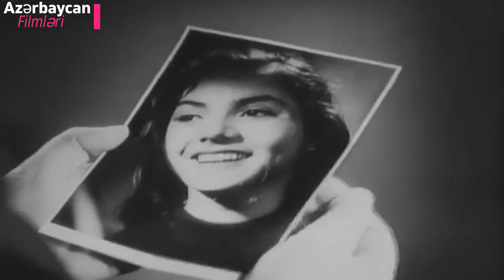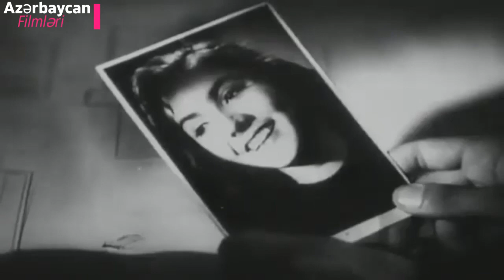Bizim küçə (film, 1961) Azerbaycan Filmleri Məzmun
Bizimküçə tammetrajlı bədii filmi rejissor Əlisəttar Atakişiyev tərəfindən 1961-ci ildə ekranlaşdırılmışdır. "Azərbaycanfilm" kinostudiyasında istehsal edilmişdir. Lirik-psixoloji dramda müharibədə itkin düşmüş bir qızın-Saranın acı taleyindən bəhs olunur. Əsas rolları Rimma Məmmədova, Ətayə Əliyeva, Ağadadaş Qurbanov, Gündüz Abbasov və Giuli Çoxonelidze ifa edirlər.